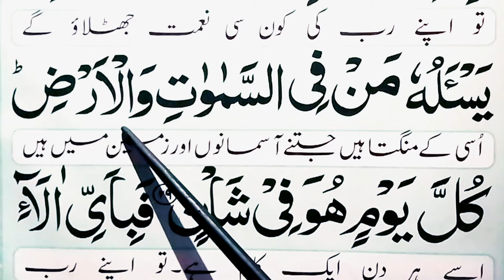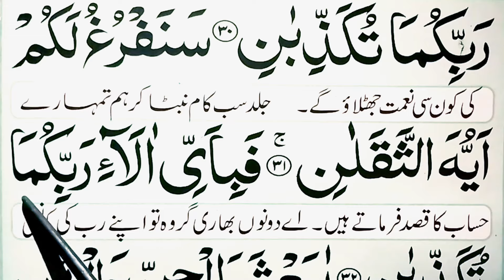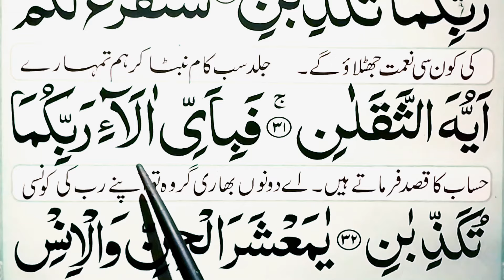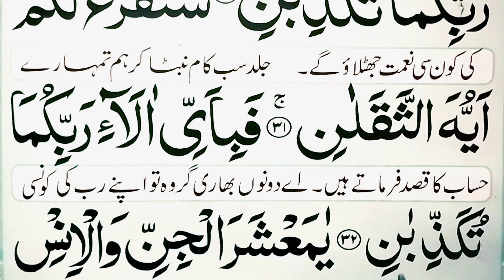surah Rahman||Ep#06 Spelling word by word Surah|| Learn Quran Easily Method||surah Rahman Tilawat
surah Rahman||Ep#06 Spelling  word by word Surah||Learn Quran Easily Method|surah beautiful voice Tilawat e Quran ||